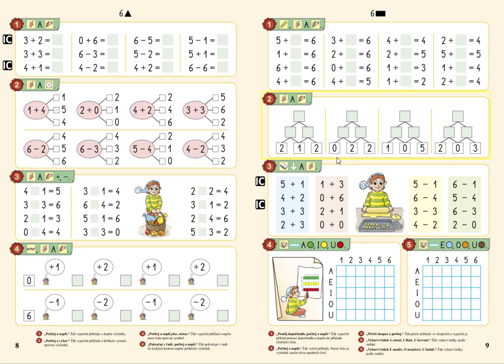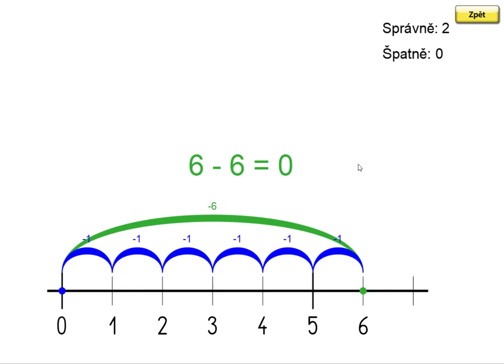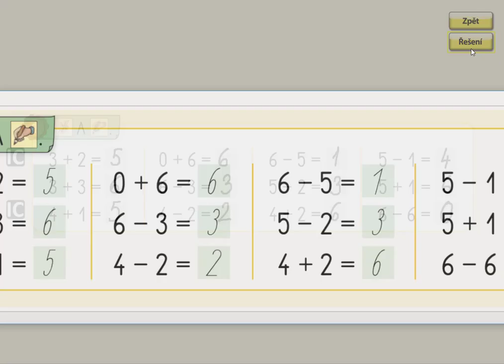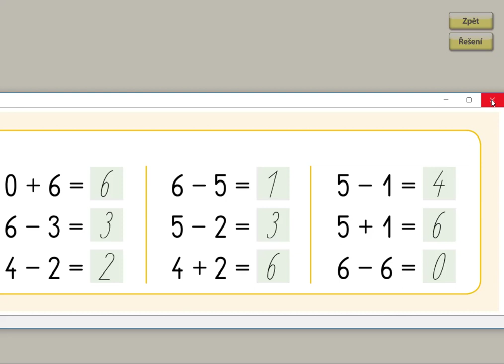Pamětné počítání v oboru 0 až 6, MATÝSKOVA MATEMATIKA 2. DÍL - POČÍTÁME DO DESETI, str. 8, cv.1